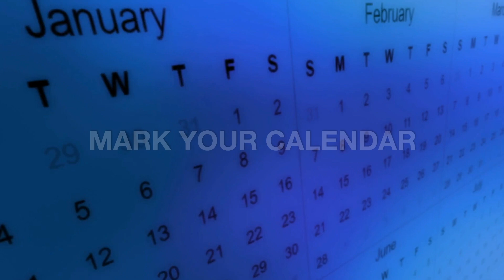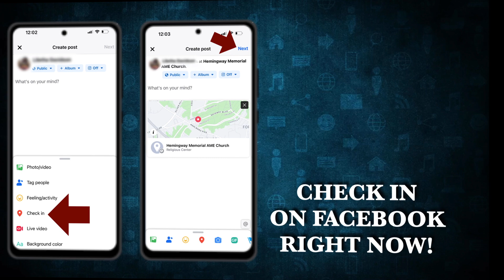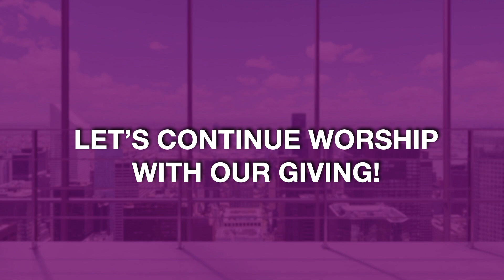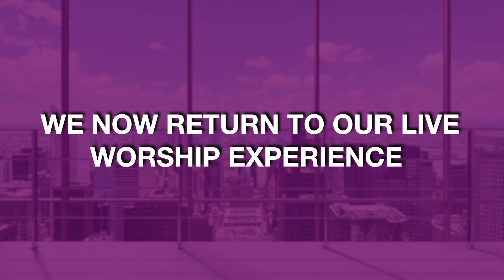Hemingway Video Announcements - June 23, 2024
We invite you to stay informed about all that is happening in our ministry.
Rev. Krishnan Natesan, Senior Pastor
Hemingway Memorial AME
6330 Gateway Boulevard, District Heights, MD 20747